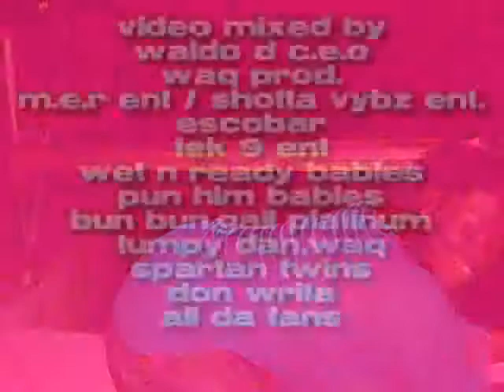STEP OUT - LADY ESSENCE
lady essence on the multi sypmtom riddim